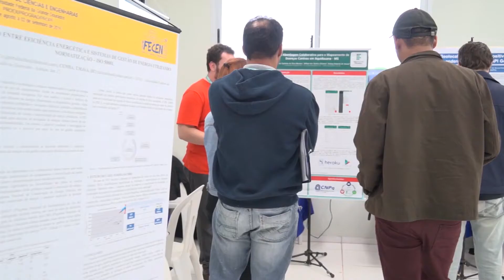GIRO UFGD 26/2017 - Feira de Ciências e Engenharia - FECEN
Este GIRO UFGD convida para a roda de conversa sobre o tema 'Visibilidade LGBT'e para o Encontro de Ensino, Pesquisa e Extensão - ENEPEX. O programa também chama para a Feira de Ciências e Engenharia - FECEN. Confira!